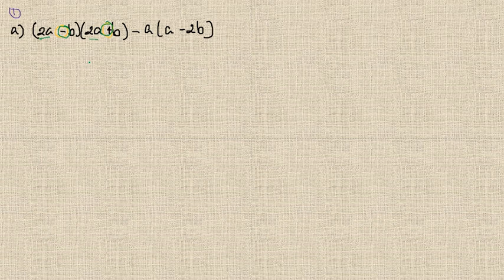Matematik 5000 Ma 3b Ma 3bc VUX Kapitel 1 Algebra och funktioner Diagnos 1 - 1